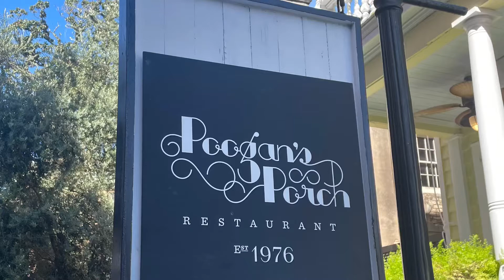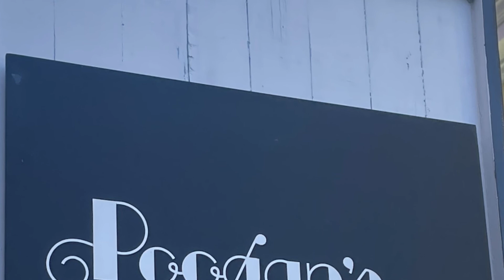ROADTRIP: Downtown Charleston, South Carolina - Breakfast at “Poogan’s Porch”